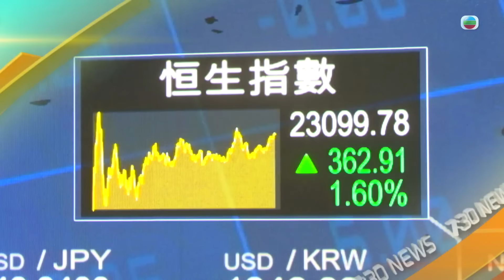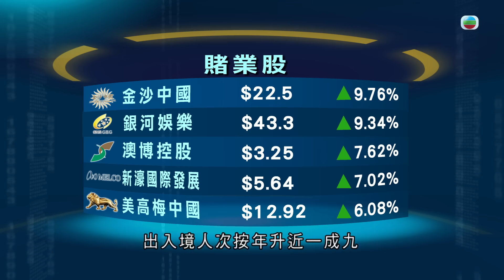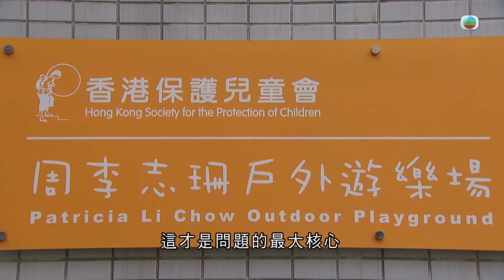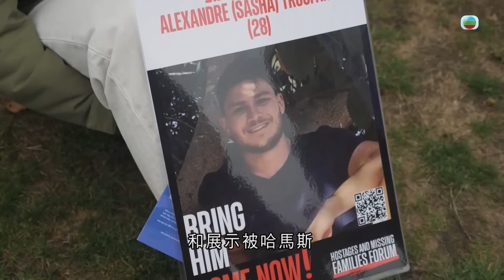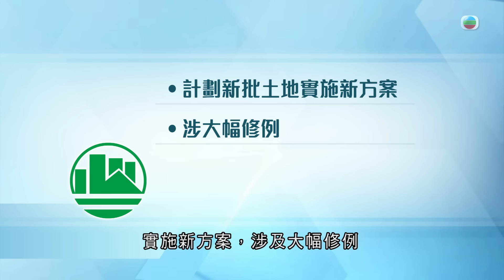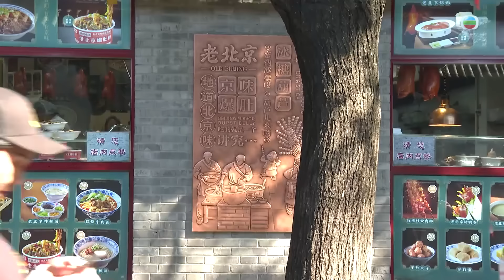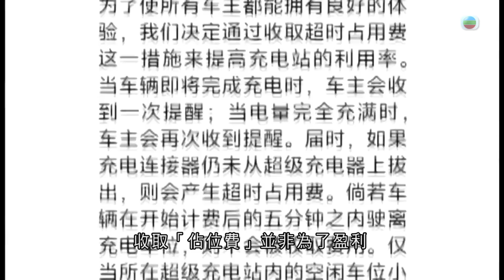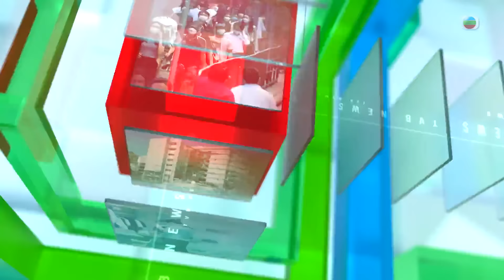香港無綫｜7:30一小時新聞｜2024年10月7日